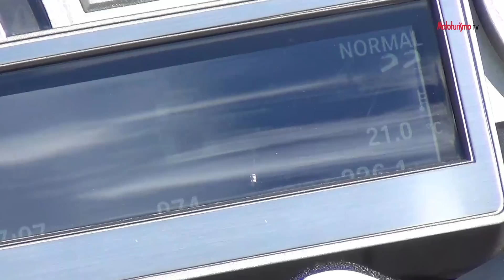MOTOTURISMO - In prova - BMW K1600 GT (2014)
Leggi la prova completa su MOTOTURISMO 222 - luglio-agosto 2014

Acquista Mototurismo in edicola, sul nostro sito o in versione digitale per iPad e dispositivi Android.

Soluzioni tecniche fuori dagli schemi, come il motore a sei cilindri in linea e il faro adattivo, caratterizzano la granturismo bavarese al top di gamma.